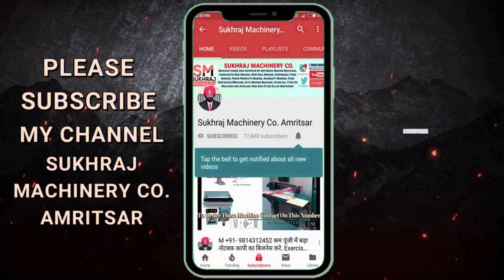Wire Nail Making Machine 👌😍| Small Business Ideas | Wire Nail Manufacturing Business | Machine Price